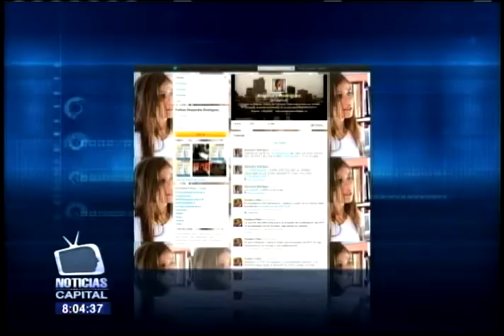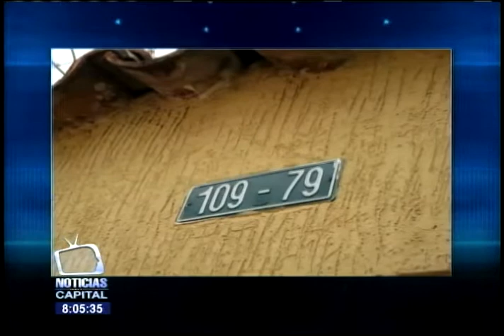Polémica por envió de fotos de neonazis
Noticias Capital: 8:00p.m. - 4 junio 2013

Con la ponencia negativa del Concejal Miguel Uribe terminó la presentación del Plan de Ordenamiento Territorial, mientras el Cabildante asegura que las modificaciones son ilegales.

El Secretario de Planeación defiende la iniciativa e invita al Concejo a hacer parte del acuerdo para sacar adelante el POT que será votado el viernes en comisión.